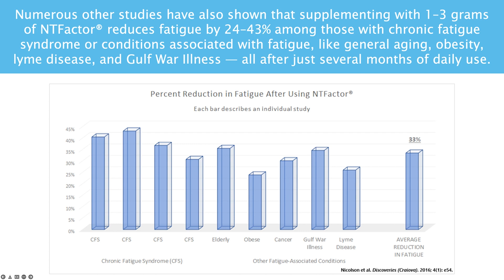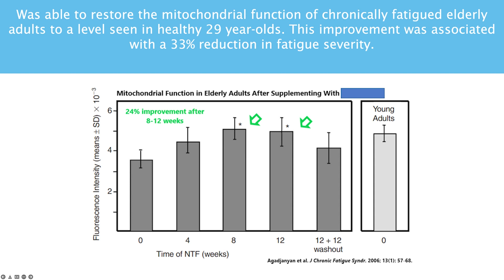☀️ Biohacking Tips for Health (2024)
🕒  In this episode, biohacking optimizing health and longevity, with Dave Asprey.